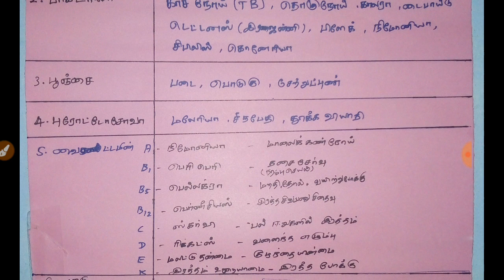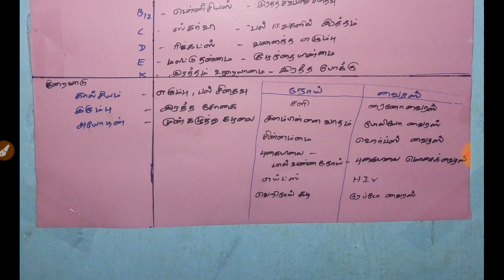TNUSRB | easy get 1 Video = 1 Mark science topic | tamil